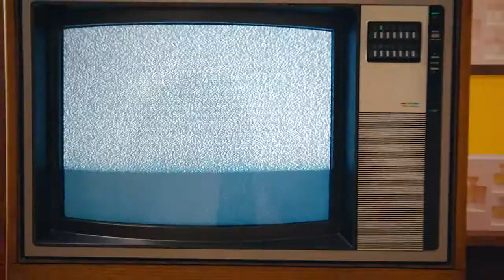Patrick M Walsh Jr - Stunt Coordinator Reel 20190123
A compilation of tv, film, commercial, and music video scenes stunt coordinated by Patrick M. Walsh Jr.